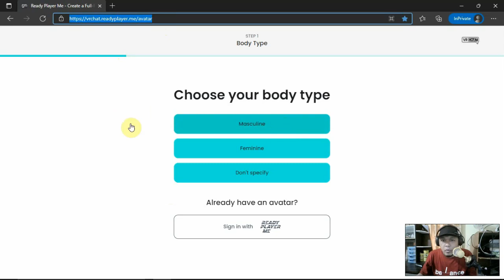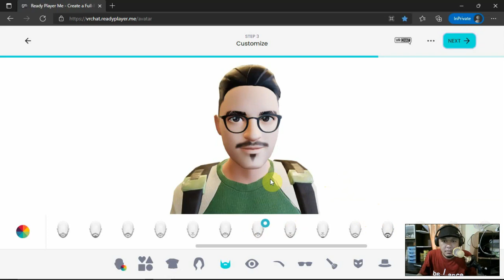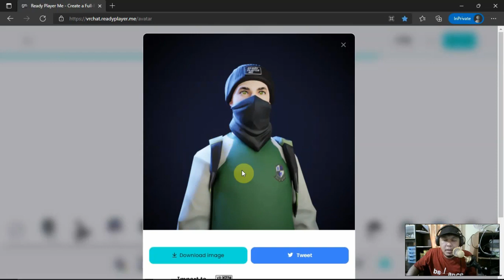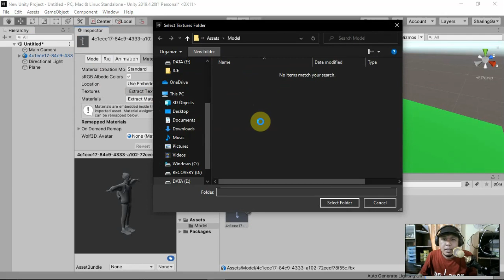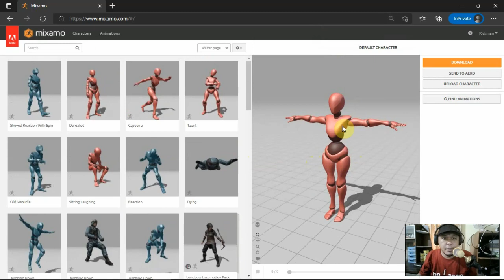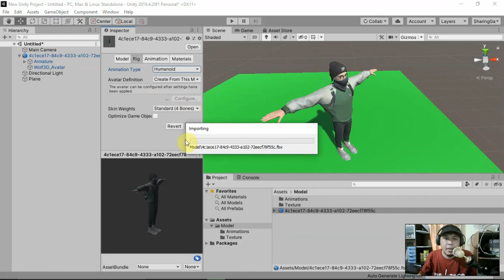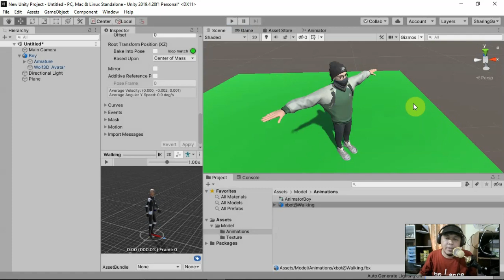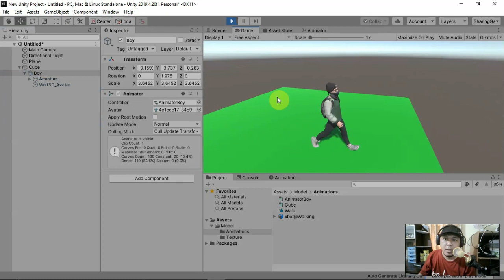Sharing#13 - Belajar Unity Untuk Pemula : Cara Menggunakan Animator Controller (Part 2)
Video berisi cara menggerakan karakter humanoid pada Unity menggunakan Animator Controller. Karakter humanoid yang digunakan diimpor dari SharingGan adalah channel edukasi untuk saling berbagi ilmu dan informasi. Semoga bermanfaat.